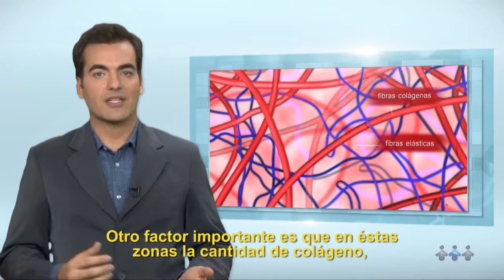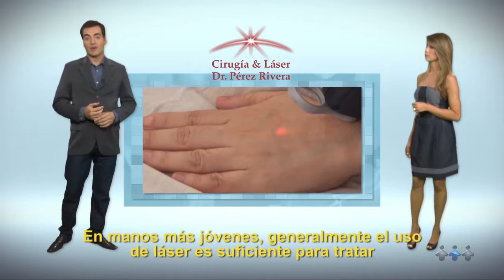Rejuvenecimiento de escote, cuello y manos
el fotoenvejecimiento (envejecimiento dado por el sol) y el envejecimiento por el paso del tiempo en la piel no solo afecta y se nota en nuestros rostros, también se ven afectados en igual proporción el cuello, el escote y las manos.
Todo paciente que consulta para mejorar su rostro debería pedir evaluación de estas otras zonas para lograr un rejuvenecimiento facial y corporal de las zonas que van a estar más expuestas socialmente.

Una correcta evaluación, un correcto uso del o de los láseres necesarios harán un cambio notable en la calidad de la piel de nuestros pacientes.